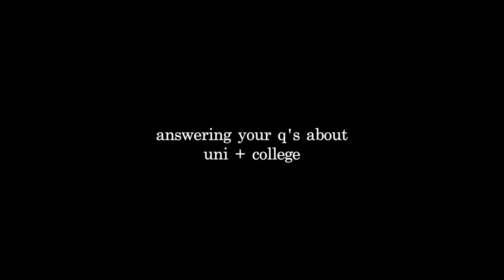college + uni q&a | applying to college, interviews, atar, o-week, hazing, failing uni | unimelb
answering all your questions about uni and college! timestamps below.

timestamps:
0:00 - intro
2:32 - how to apply to college, interviews and tips, application letter
9:34 - o-week
17:54 - my atar and general thoughts on atars
22:18 - did I always want to do psychology
24:58 - note-taking for lectures
25:28 - failing assessments

🤍 about me
➔ 20 years old (at time of upload)
➔ studying a bachelor of science (psychology) at melbourne university
➔ living in melbourne